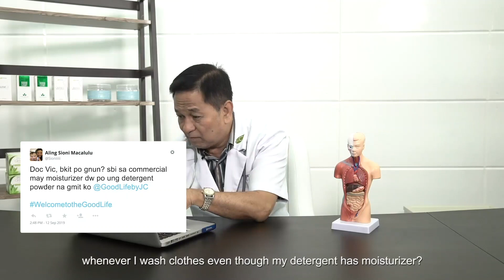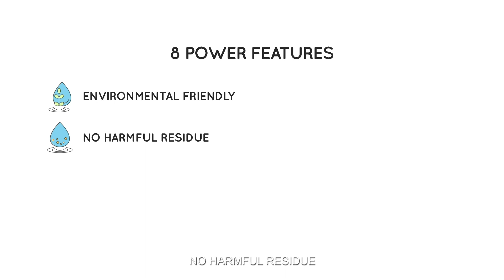All About Nature's Own Detergent Pod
Gusto mo rin kumita habang Natutulog ka ❤️ pwede yon basta may mag order at magpa deliver sa shoplinks gamit ang shoplinks at delivery mo, Open for franchise also and resellers 😁 Message me❤️

Hello mga kapamilya, kapuso, kaibigan, kaibigan ng mga kaibigan. Pwede na kayo umorder ng mga favorite nyo sa Toktok App at mag pa bili sa ating mga Poging Toktok Rider ❤️

Step2: Kapag nasa Toktok App kana, Pindutin ang icon na pabili

Step3: Ilagay ang inyong destinasyon kung saan dedeliver ni rider ang inyong order

Step4: Mamili ka kung saan ka mag papa bili pwede sa SM Malls o Robinson's

Step5: Pindutin ang Service Type mamili ka kung ano gusto mo ipabili (Foods, Gudgets, Grocery, Hardware)

Step:6 Pindutin ang Store at mamili ka kung saan store mo gusto bumili

Step7: Pindutin ang Item Purchase at ilagay dun kung ano ang iyong ipapa bili

Step8: Pindutin ang Price of items, doon ay ilalagay kung magkano ang halaga ng iyong gustong ipabili

Step9: Pindutin ang Note to Rider ang ibig sabihin ay bigyan mo sya ng instructions kung saan ang iyong landmark, saan eksakto dedeliver ang iyong order kung hindi lumalabas ang iyong lokasyon sa google map

Step10:  Pwede mo i turn On ang delivery express kung gusto mo ng mabilis na service at kung kailangan mo na agad ang iyong order

Step11: Pindutin mo na ang Comfirm Pabili Service para mag proceed sa payment